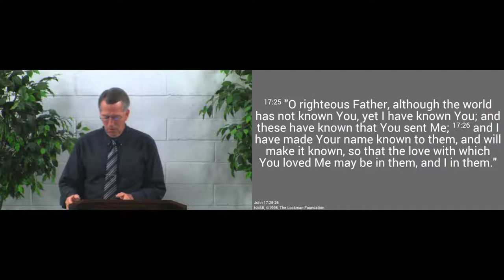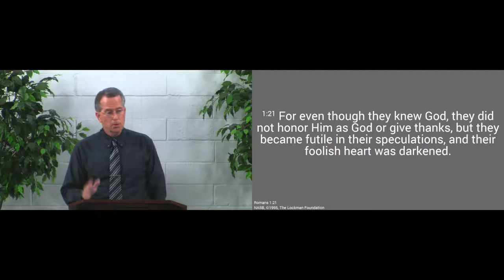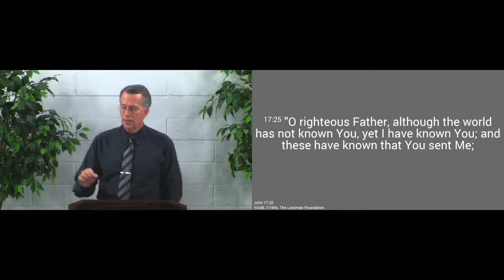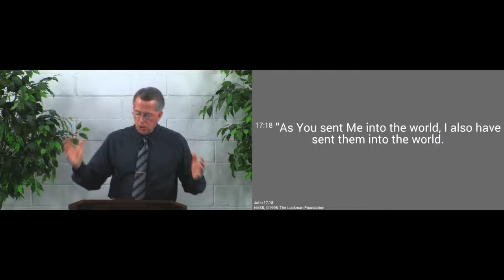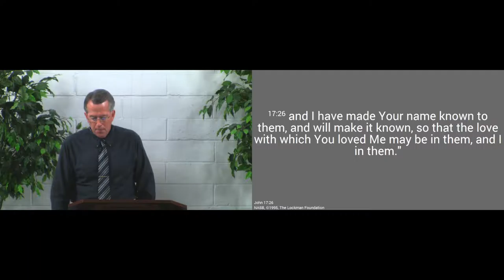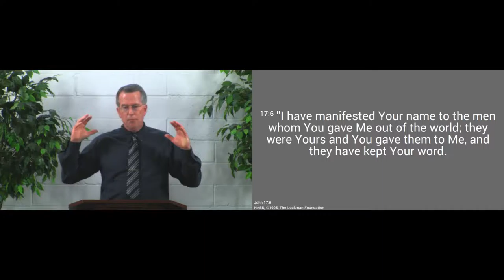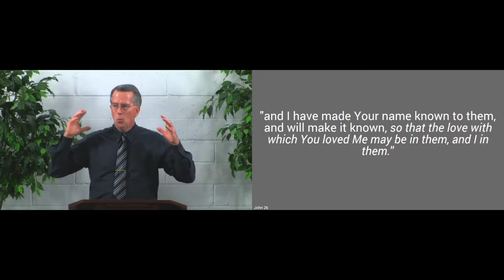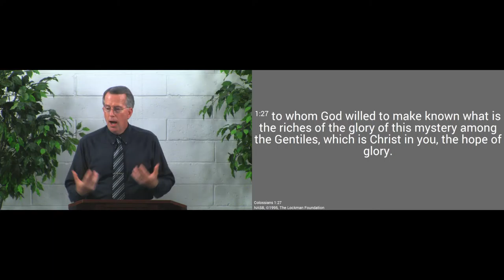160724pm - That His Love Would Be in Us -John 17:25-26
Jesus revealed His Father to us so that His love might be in us.